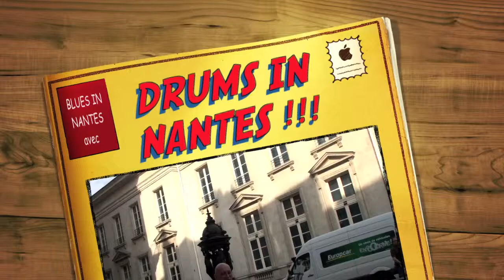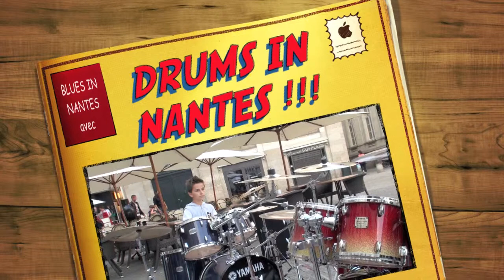"DRUMS IN NANTES" !!! !!! !!! CONTACT : 06-99-33-27-07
QUELQUES BLUES avec GWENOLE POUR LA FETE DE LA MUSIQUE À NANTES !!! !!! !!! FRIENDLY !!! !!! !!! F-G